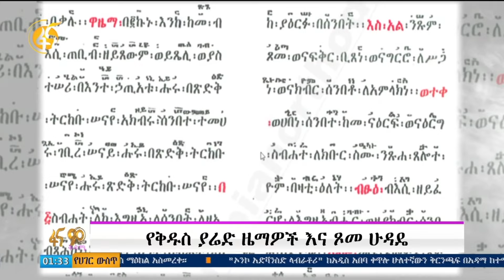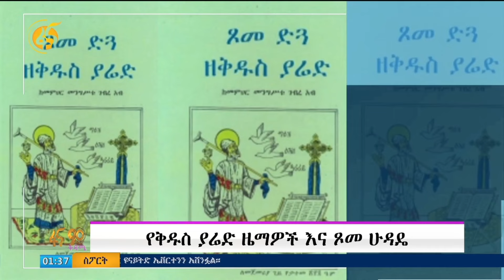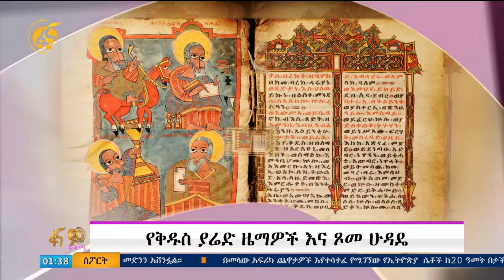የቅዱስ ያሬድ ዜማዎችና ፆመ ሁዳዴ